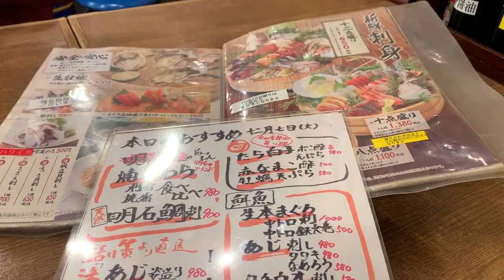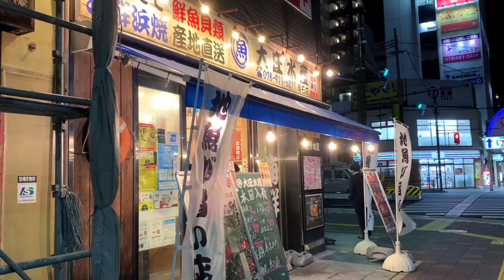【weekly vlog】autumn leaves | botanical garden | fountain | cafe lunch | night out | Japan life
it's the end of autumn.  We enjoyed the last minute of the season.
Discovering new restaurants and cafes is one of my favorite things and it was great to find and try some.
I hope you will enjoy a glimpse of my life here.